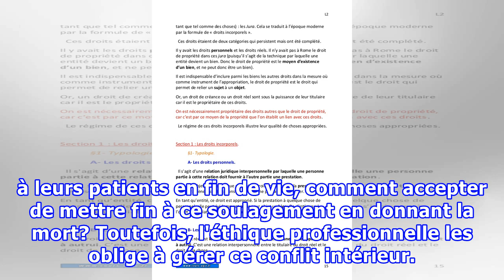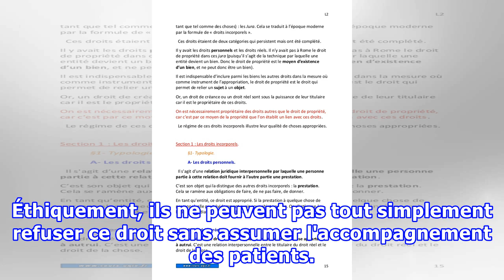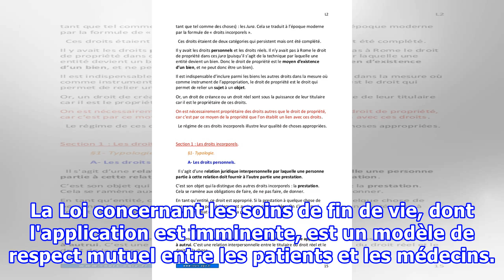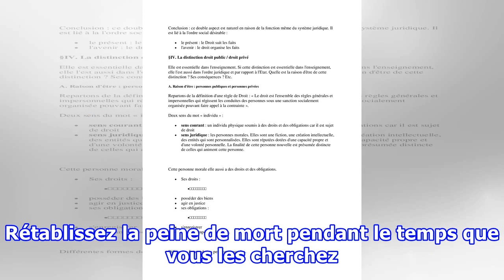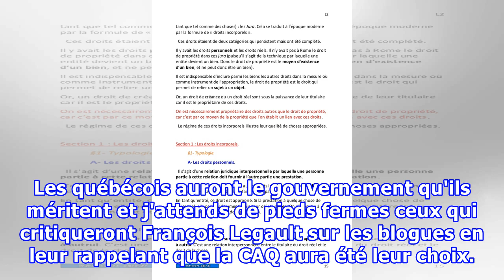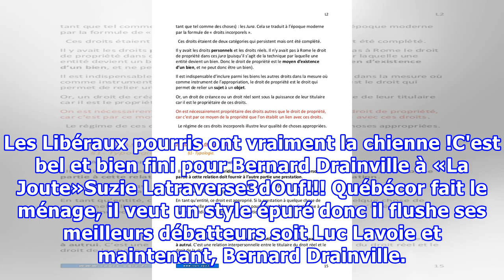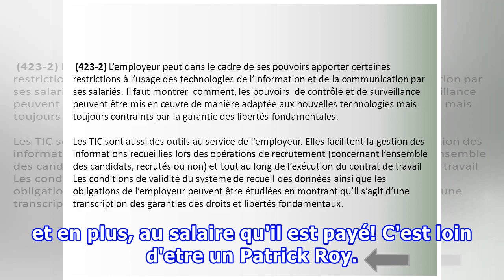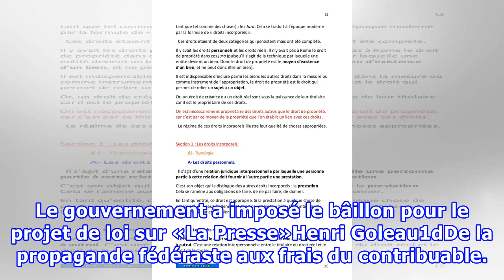Un droit s'accompagne toujours d'une obligation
À titre de présidente de l'Association médicale du Québec (AMQ), je suis préoccupée par la décision des centres et des maisons de soins palliatifs de refuser d'offrir l'aide médicale à mourir à leur clientèle. Je suis consciente que nos collègues spécialisés en soins palliatifs sont confrontés à un ...